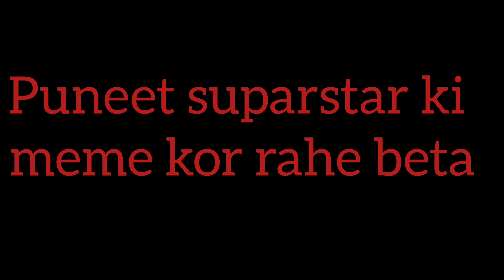Ajj husband liya chutti .... Aur aaj bhi meri favorite muje mil gaya Family Blog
Meri simple duniya mai aap logo ka Dil se Swagat krtinho.Pura din ke vagamvaag mai kuch pol video banake aap logo ke liye layi ho aap logo kovideo thora bhi accha lage to mere liye ye bahat bari baat hai aur meri khus kismat hi hougi

love ❤️ you all stay happy